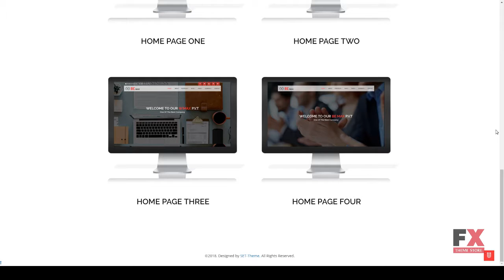BE MAx - Multipurpose Business and Corporate HTML5 Template Da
Columns 4+

 Layout Responsive

 Tags bold, bold design, business, creative, font awesome, minimal, minimal design, minimal parallax, multipurpose, parallax, portfolio, pricing table, responsive